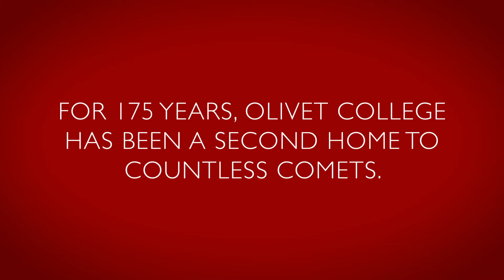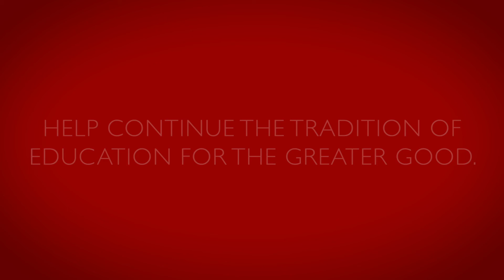How to Have A Heart-Healthy Valentine’s Day | Olivet Gives 2019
The faculty and staff of our new RN-BSN Program have some easy tips to keep your heart healthy today and every day. (Spoiler: One of them is as simple as checking a box!)